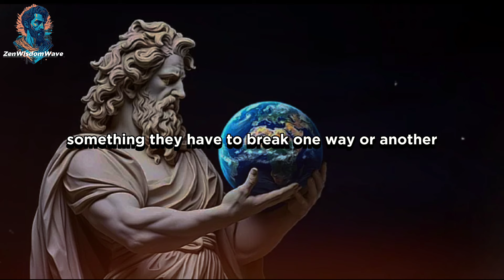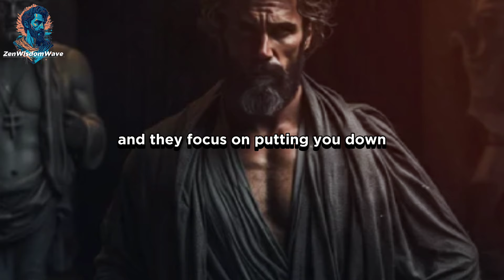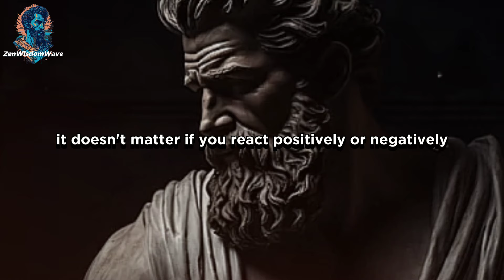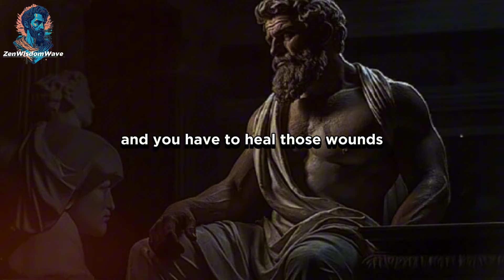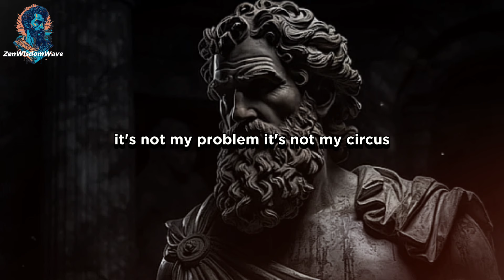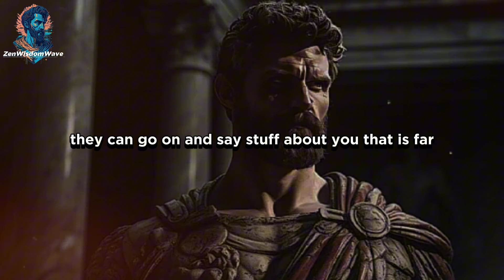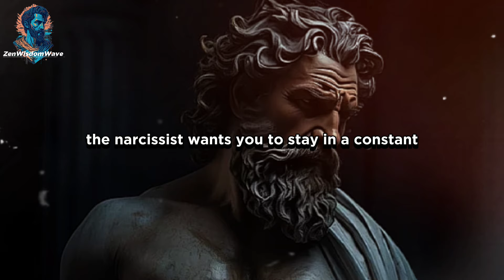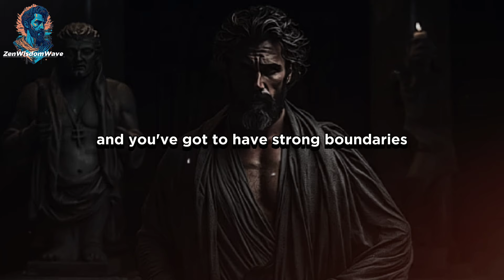How to Shutdown a Narcissist Using S-T-R-I-C-T (Strict) Strategy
Tired of dealing with narcissists who manipulate and control? Learn the powerful S-T-R-I-C-T strategy to effectively shut them down and reclaim your peace of mind. In this video, we break down each step of the S-T-R-I-C-T method to help you stand your ground with confidence.

Whether you’re dealing with a narcissistic partner, boss, or family member, these techniques will empower you to handle them with ease. Don’t let a narcissist dictate your emotions or actions. Watch now and take the first step towards a healthier, narcissist-free life!